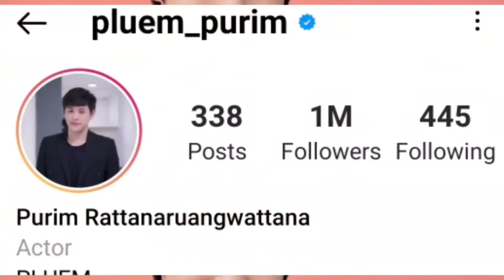Pluem Purim Rattanaruangwattana (Baker Boys) LIFESTYLE 2021 |Biography, Girlfriend And Facts